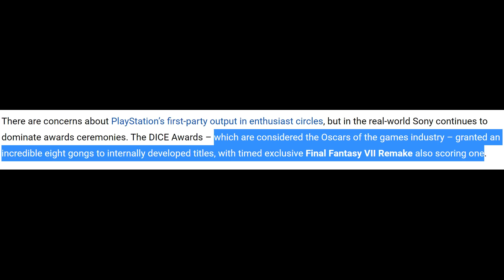New PS5 Engine Could Be Big, MGS Remake Hinted at By Voice Actor, PlayStation Home Trademark Renewed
Today we have more PlayStation news and info to cover starting with Sony's new PS5 engine called the "soho" engine. It seems it may have something to do with London Studio's new next-gen PS5 ip. This engine may end up being a big deal. We have confirmation of a Metal Gear Solid (MGS) Remake from Solid Snake voice actor David Hayter. Sony dominates the DICE awards with Ghost Of Tsushima leading. Returnal is now able to be pre-installed and the PlayStation Home trademark has been renewed by Sony.

0:00 - New PS5 "soho" engine could be something big
3:41 - Solid Snake Voice Actor Confirms MGS Remake
7:16 - Returnal pre-load and size
7:56 - PlayStation dominates DICE awards
9:42: PlayStation Home Trademark renewed